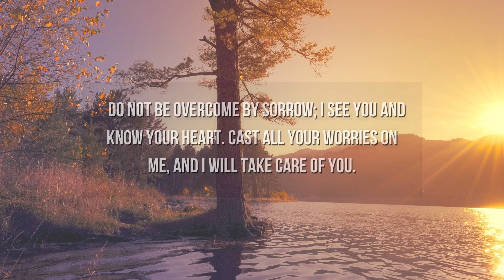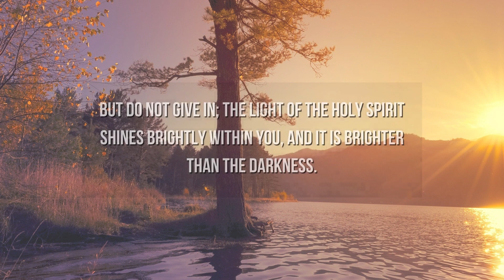God Message For You Today | God: It'll Be A Time Of Opportunity | God Says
This Video Includes All These Searches  👇
1. God Message
2. God's message
3. God message for me
4. God message for you
5. God's Message Today
6.  God message for you today
7.  God message today
8.  God Message for me today
9. inspiration of god
10. god's message for you today
11. Jesus message
12. god's message for me today
13. message of god
14. jesus message for me today
15. message from god today